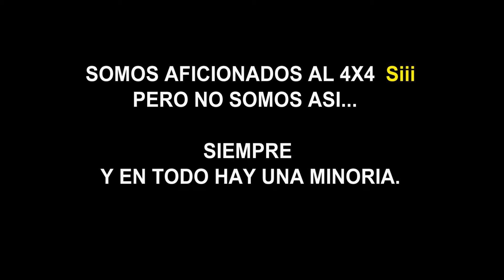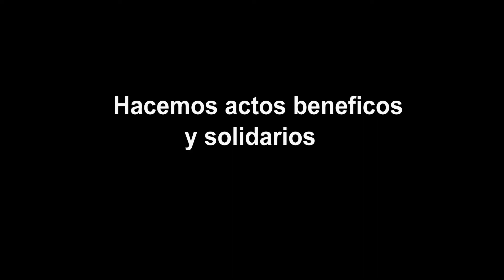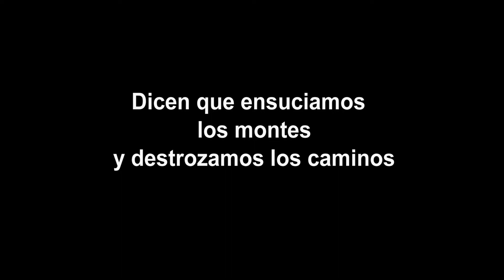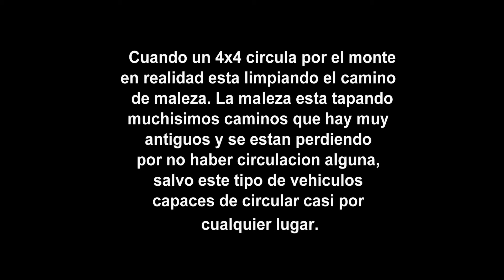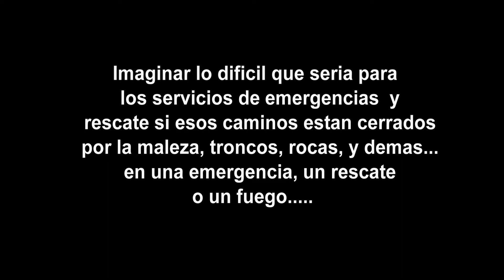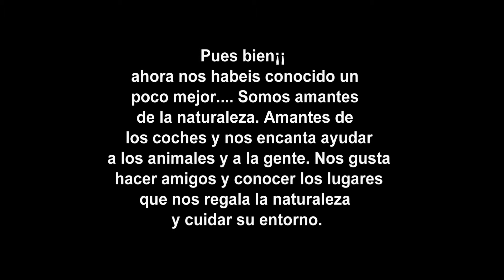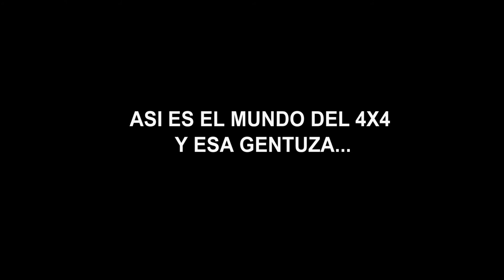El mundo del 4x4 y su "gentuza"